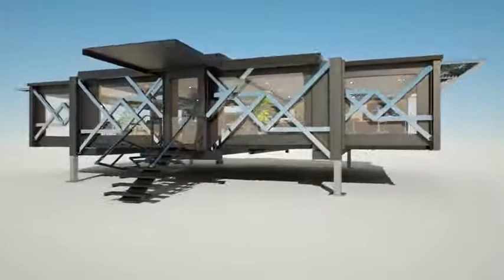이동식 주택 아이디어 렌더링 영상